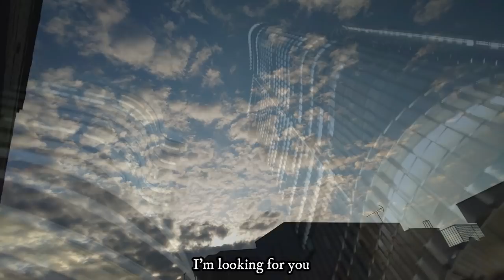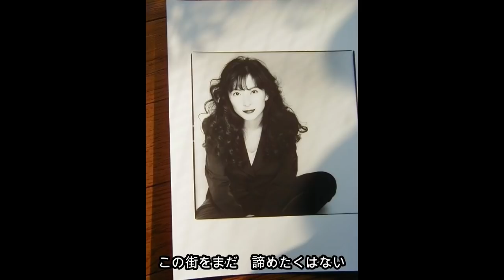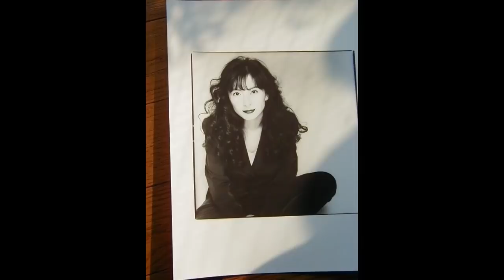Looking For You / Mitsuko Komuro 小室みつ子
アルバム「WISH」から。【作詞作曲・写真・動画制作】小室みつ子　【編曲】京田誠一
【歌詞】
 ビルを囲んだ 動かない高速
 灰色の空 太陽が隠れる
 覚えられない 地下鉄の地図には
 ひとりぼっちの 足跡が残る
 迷路の街のどこかで 君が生きている

 いくつの出会いを 繰り返しても　まだ会えぬ人
 同じ夢 抱えて 人ごみの中
 すれ違っているのに

 誰も知らない あしたを追いかけて
 初めてひとりの夜を迎えてた
 ひきだしの中 古い卒業写真
 くじけそうなとき じっとながめてる
 恐れのないあの頃の 勇気がなつかしい

 何度も迷って たどりつけない　確かな場所に
 同じ目をしている 君の姿を
 探しつづけながら

 この街をまだ あきらめたくはない
 胸焦がす思い ある限りは